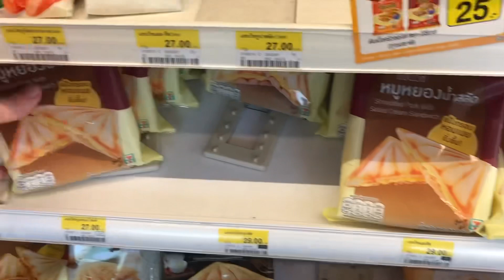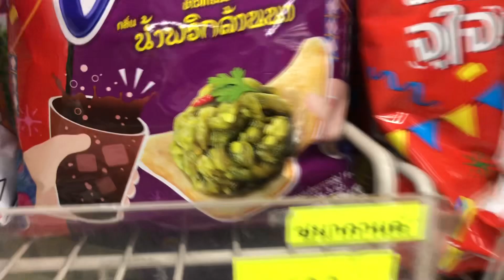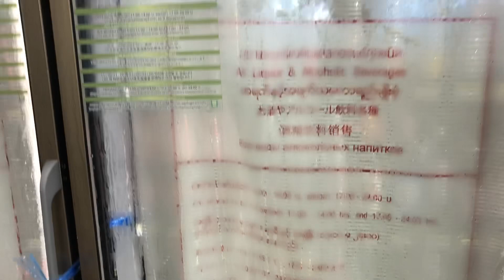7/11 is a must!! 😀🍜🥪🥛🍫☕️